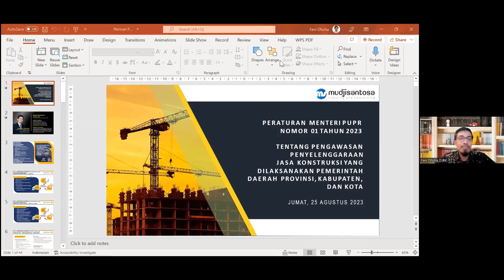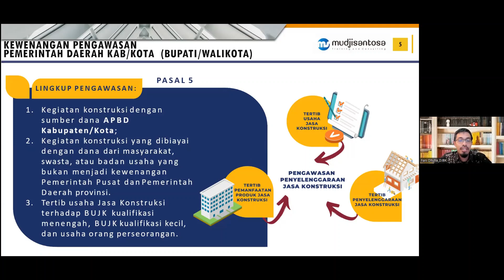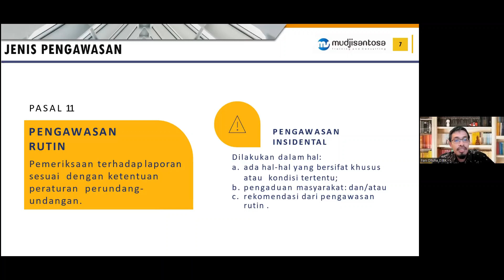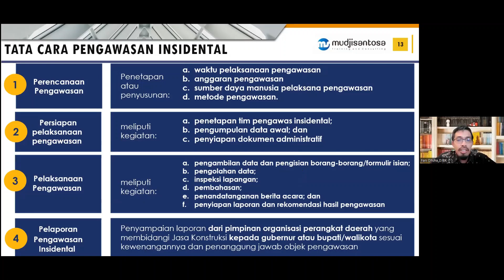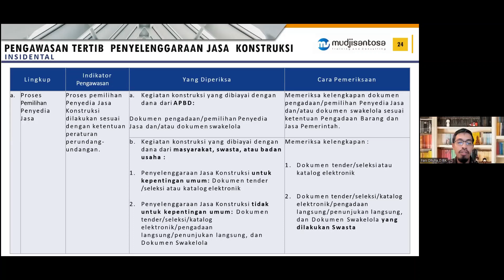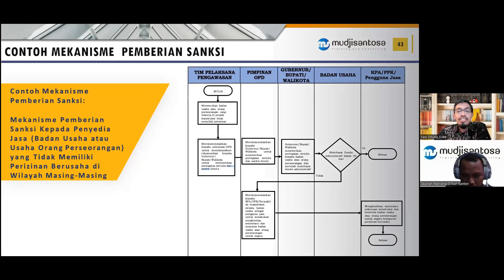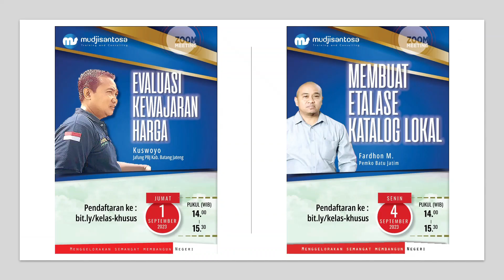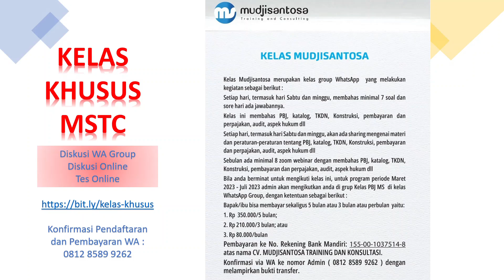PERMEN PUPR No 1 Tahun 2023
Narasumber : Fani Dhuha H - Kementerian PUPR
Pembahas : Mudjisantosa
Moderator : Septian Febriana - Dinas Pertanian Provinsi Banten